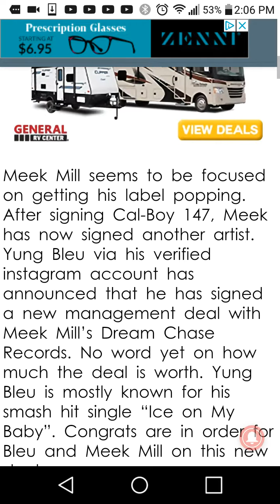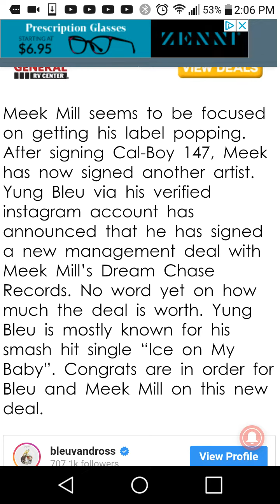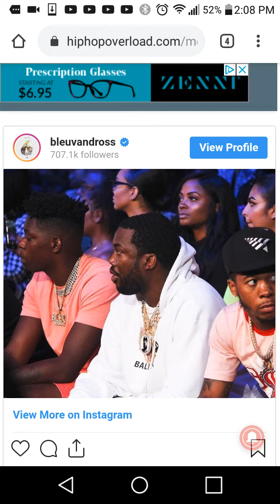Meek Mill Signs Yung Bleu To Dream Chasers Management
Yung Bleu Who Currently Has A Deal With Lil Boosies Has Just Announced That He Has Signed A Management Deal With Dream Chaser And Meek Mill